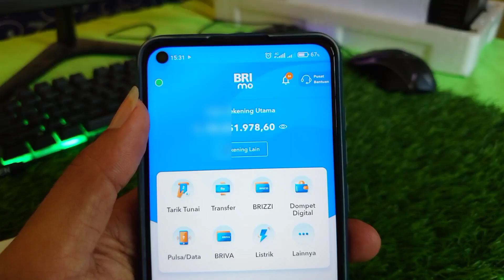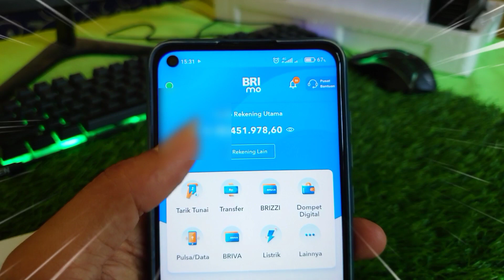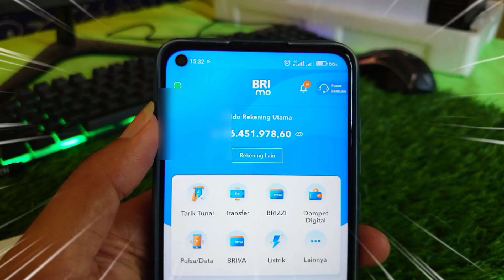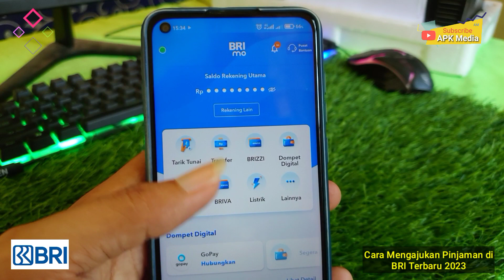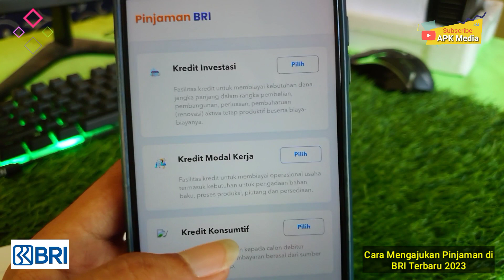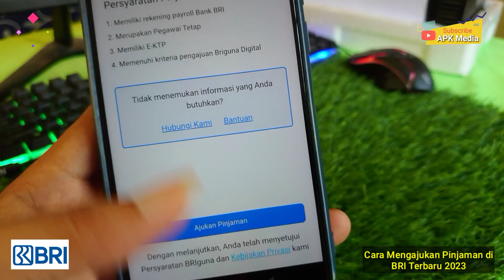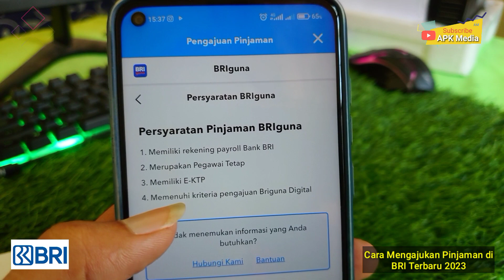Cara Pinjam Uang di BRIMO Terbaru 2024 | Cara Mengajukan Pinjaman di BRIMO Tanpa NPWP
Assalamu'alaikum warahmatullahi wabaraqatuh Hallo.. Guys berjumpa kembali di Channel saya oke pada video kali ini saya akan membuat sebuah tutorial lagi seperti biasa yaitu untuk Cara pinjam uang di Brimo dengan mudah Terbaru 2023, jadi tonton video ini sampai selesai untuk cara mengajukan pinjaman di Brimo.

Semoga bermanfaat ✅.